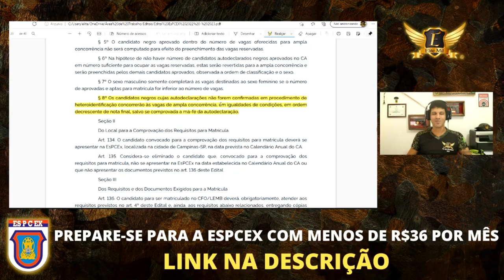⚠ [ATENÇÃO] MUDANÇA IMPORTANTE no edital do Concurso da EsPCEX 2022 - 2023 para os cotistas